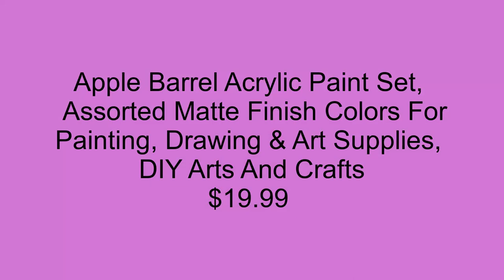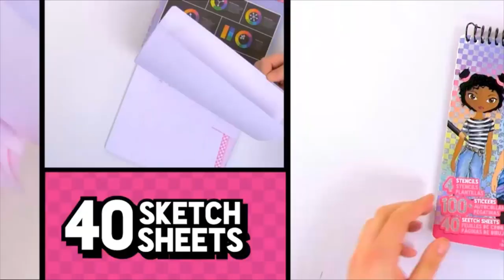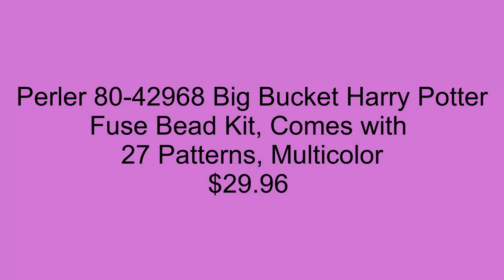Matte Finish Colors For Painting, Drawing & Art Supplies, DIY Arts And Crafts Fashion Sketch Pad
You can purchase these products from Amazon,

CONVENIENT SIZE & FUN BRIGHT COLORS - This versatile acrylic paint set includes 18 - 2 oz bottles of colorful craft paint. The colors in this kit include Snow White, Pale Daffodil, Yellow, Caterpillar, Parakeet, Key West, Regency Blue, Laguna, Cobalt Hue, Lilac Mist, Grape Jam, Cameo Pink, Candy Pink, Tropic Orange, Harvest Orange, Red Apple, Brown Oxide, and Jet Black.
MATTE FINISH - Each of these bold and bright colors dries to a brilliant matte finish - perfect for all your arts and crafts!
EASY & SMOOTH APPLICATION - Use on a variety of surfaces including wood, Styrofoam, plaster, terra cotta, and more. This versatile acrylic paint can easily be brushed, stamped, stenciled, or sponged onto your projects
SIMPLE CLEAN-UP - Clean-up is easy with Apple Barrel acrylic paint. Simply clean up while wet with soap and water. Great acrylic paint set for adults and kids!
AMERICAN MADE - Apple Barrel is proudly made in the USA
FORMULA - Apple Barrel is a non-toxic and water-based formula great for crafting with all ages. Expand your art supplies with this fun brand!

FASHION DRAWING MADE EASY - This fashion sketchbook includes 40 sketch sheets with pre-printed models' silhouettes to make fashion drawing easy for beginners or for anyone who wants to improve their drawing techniques. Since this is your child's introduction to the world of fashion design, the kit also comes with instructions for guidance and inspiration.
BOOSTS CREATIVE & ARTISTIC SKILLS - Hours of fun and creativity with this fashion design portfolio for kids. Removable stencils with over 50+ clothing and accessory shapes help create different outfits and styles. To complete each design or OOTD, colorful stickers from the set can be added to accessorize the stylish look.
PERFECT GIFT FOR TWEENS & KIDS - Every budding fashion designer will love this drawing sketchbook. It makes fashion for girls more fun and cool as they make endless outfit possibilities that are runway-ready to build their very first design portfolio.
BRING IT EVERYWHERE YOU GO - Design, trace, color, and accessorize anywhere. This spiral-bound sketchbook is a great on-the-go activity kit for girls as it can easily fit into a tote bag or backpack.
WHAT'S INCLUDED - 40 sketch sheets, 4 removable stencil pages, and 100+ assorted stickers. Designed in the United States.

HALLOWEEN CRAFTS FOR KIDS - Spread the spooky Halloween spirit as you paint and hide 10 BOO-tiful rocks! This complete craft for kids comes with everything you need for creative Halloween fun. Follow your rock's Halloween travels and post them online with the included tracking stickers
PAINT 10 SPOOK-TACULAR ROCKS - Celebrate the season by hiding 10 Halloween-themed painted rocks throughout your community! Everything you need is included! Customize your spine-chilling painted rocks with 6 weather-resistant paints, glowing accent paint, a paintbrush, 24 rock transfers, and tracking stickers
GLOW YOUR OWN WAY - Hide your rocks outdoors to add a little light on Halloween night! Create BOO-tiful glowing rocks with colorful water-resistant acrylic paint and glow-in-the-dark accent paint that can withstand the Fall weather; rain and even snow!
HALLOWEEN PARTY GAMES - It's fun to create together! Celebrate the excitement and creativity of Halloween by making and sharing a homemade Halloween craft! This Halloween craft is a great small group activity for parties or independent crafting for kids
KIDS CRAFTS - Designed with children and beginners in mind! Hide and Seek Halloween Rocks comes with a variety of spooky rock transfers to help you get started and bring your rock to life! Use a sponge and water to apply a variety of Halloween designs to your rocks

This Perler beads kit includes (8,500) beads, (2) pegboards, (1) pattern sheet with instructions, (1) ironing paper; for ages 6 and up, all ironing must be done by an adult
Create 27 Harry Potter Perler bead patterns from the Wizarding World with this huge fuse bead set
Cast a spell and add a little magic to your fuse bead designs with this Harry Potter fuse bead kit from Perler
Remember to reuse the included pegboard and ironing paper to create other awesome patterns

CONVENIENT SIZE - This Apple Barrel Acrylic Paint comes in a versatile 2 oz size that is great for base coating, stenciling, and so much more
FUN FINISH - This brilliant acrylic paint dries to a matte finish - perfect for a variety of arts and crafts!
BRIGHT COLOR - Grab your acrylic paint brushes and add this fun, bright acrylic paint to all your DIY projects
USE ON MULTIPLE SURFACES - Use Apple Barrel Acrylic Paint on a variety of surfaces such as wood, paper, canvas, Styrofoam, paper mache, and so much more
EASY CLEAN-UP - Clean-up is easy with this acrylic paint! Simply clean up while wet with soap and water